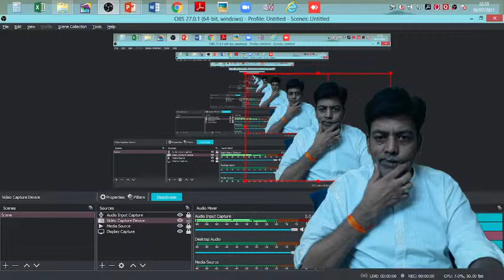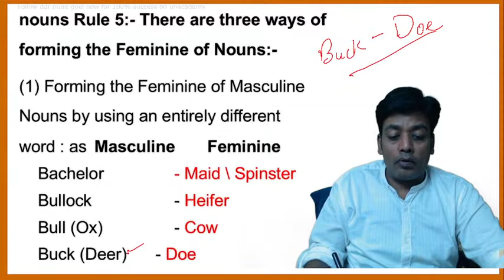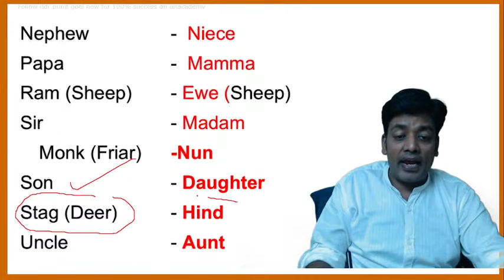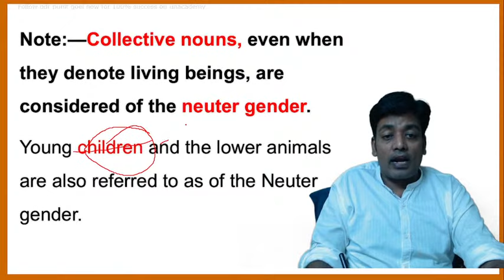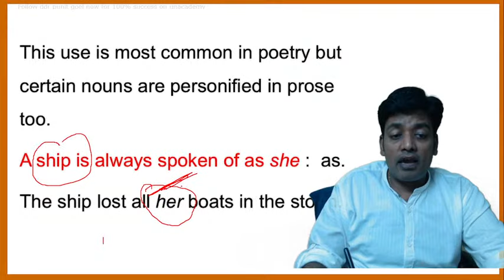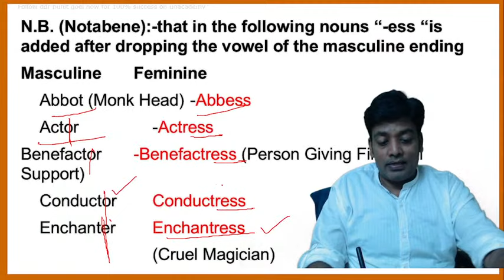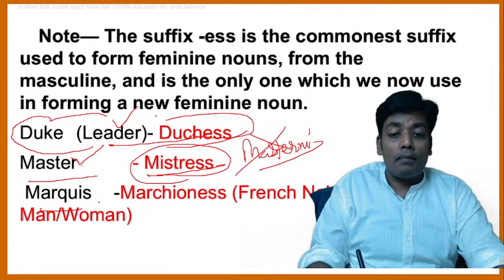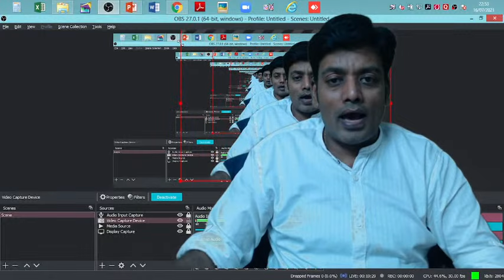UPPGT Nouns Masculine to Feminine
by dr punit goel,evs class live,evs live free class,tuptet free coaching,live session of evs,

In this class, Dr Punit Goel will discuss 90 real qus of UPTET SuperTET GK Questions real questions of GK & Current Affairs with Analysis Answer Key in details .
The  Knowledge House  Unlimited Limit A2Z Careers

 “I cannot teach anybody anything, I can only make them think.” (Socrates)